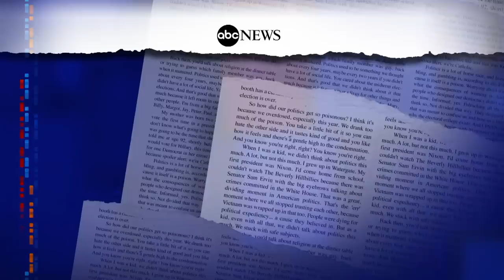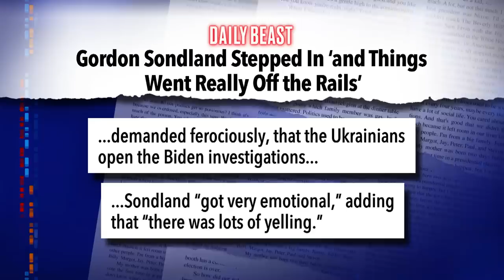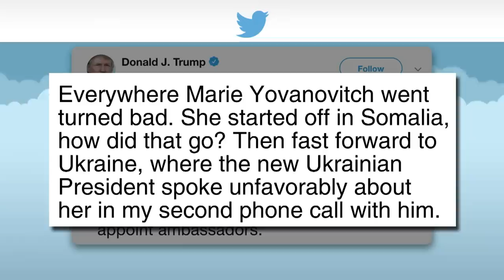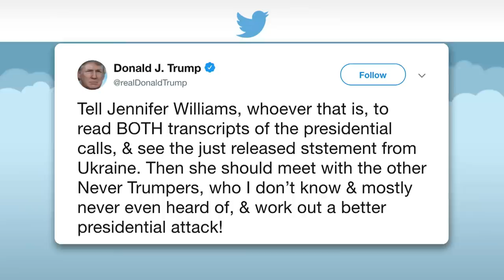Trump Attacked Yovanovitch On Twitter While She Testified On Live TV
In a blatant attempt at witness intimidation, the President tweeted insults at former Ambassador to Ukraine, Marie Yovanovitch, while she testified at the House impeachment inquiry.